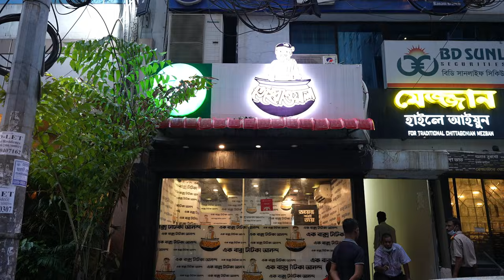সরিষা তেলের তেহারির সাথে আলু, মাত্র ৯০ টাকা তাও বনানীতে ! 😍😍